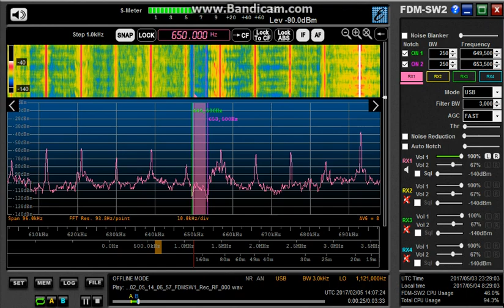BCL DXing Japan 650kHz Unid 2017/04/05 1407Z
Unid English.
ELAD FDM-S2 SDR with 50m longwire.
DXpedition in Kanagawa.